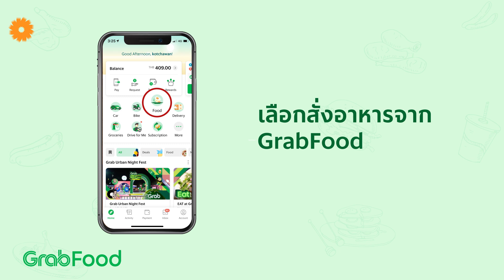ขั้นตอนการเดลิเวอรี GrabFood